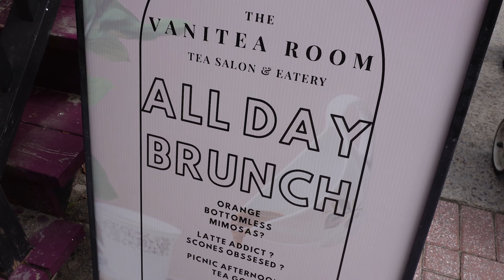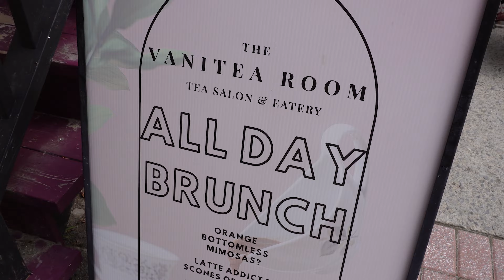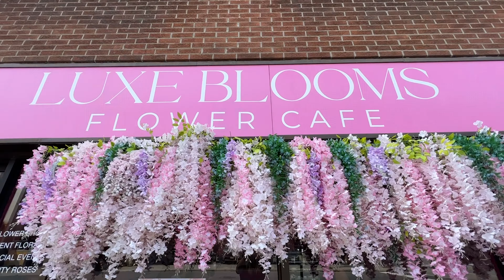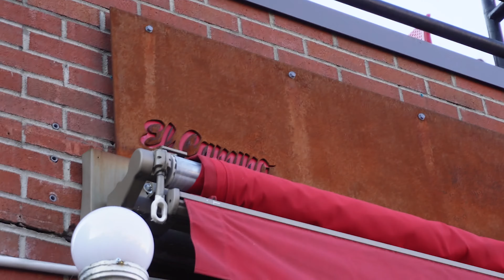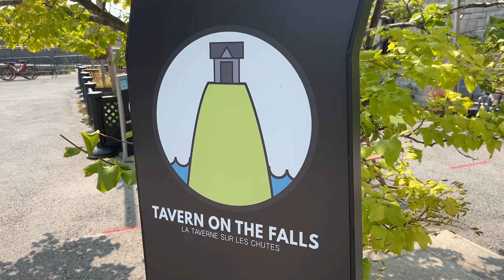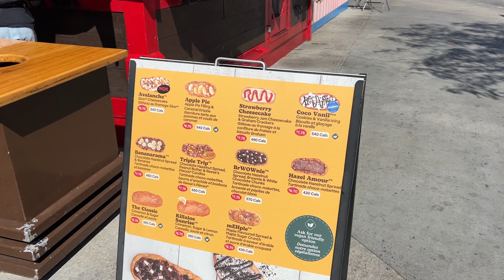Best OTTAWA FOOD TOUR from a local | Explore Canada's Capital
MENTIONNED IN THIS VIDEO:

00:00 - Intro
00:47 - Brunch at Mazarine
01:45 - Brunch at Vanitea Room
02:58 - Lunch at Luxe Blooms Flower Cafe
03:27 - Lunch at Pure Kitchen
04:20 - Dinner at El Camino
05:47 - Drinks at Tavern on the Falls
06:17 - Sweets at Beavertails Pastry

MUSIC FROM THIS VLOG:

1. Roary - Faces
2. Vanra - Fiesta in Da Club
3. Sumars - Meet me for Coffee

1. Media Right Productions - Jazz in Paris
2. Esther Abrami - No.9 Esther’s Waltz

TUNETANK
1. Music from Tunetank.com
       Track: Rooftop Sunsets by Alexey Anisimov

COLOR GRADING
I use the LUTS from Flying the Nest to color grade my videos.

THUMBNAILS
Create your own Thumbnails using Canva for free.